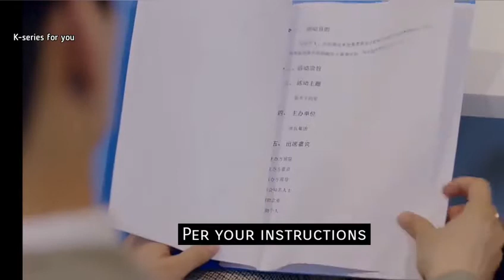✨My amazing boyfriend 1💫💞 Episode 13 (Part 2)✨With Emglish subtitles❣❣❣K-series for you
My Amazing Boyfriend is a 2016 Chinese web series starring Janice Wu and Kim Tae-hwan, in a romance story between a 500 year old superhuman and a B-list actress.

Episode 13
Professor Li accurately theorizes how Tian Jing Zhi survived her accident, and he's snooping closely, as is Jerk Ye; Tian Jing Zhi's feelings for the monster are growing stronger.